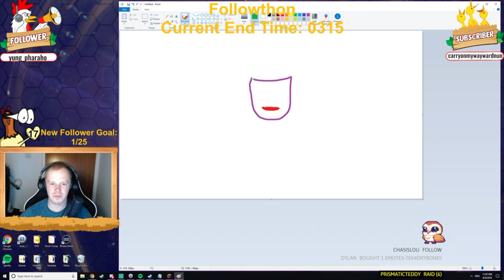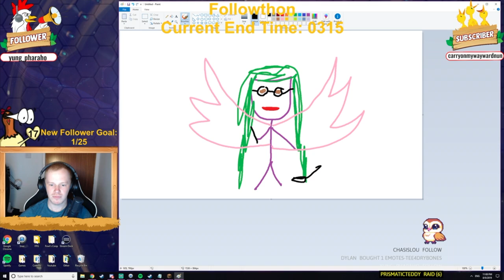Drawing My Wife, Insane DBD axe Dodge, and Hanzo POTG! - Fowl's clips of the week!